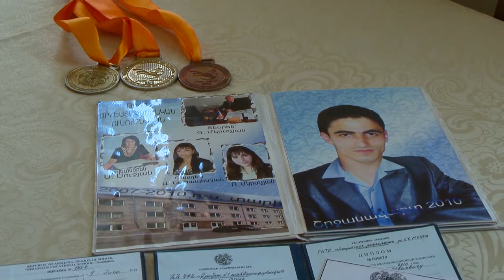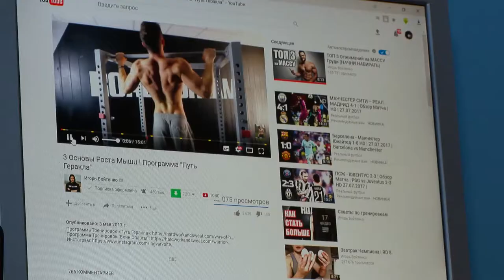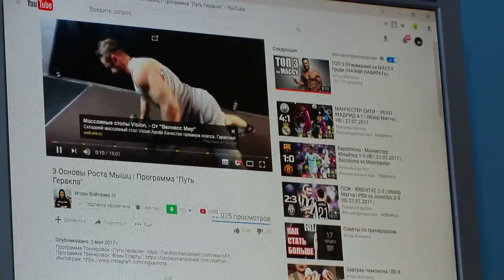Physical Disability Is No Match for this Champ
This is the incredible, heart-warming story of Artur Galstyan, a young resident of Gyumri, Armenia, who was born with brain damage as a result of a neonatal stroke. Doctors told Artur’s mother — whose two daughters were killed in the 1988 Spitak earthquake  — that he would be confined to a wheelchair all his life.

Yet despite the odds, and thanks to his extraordinary tenacity and faith in himself, Artur gradually overcame his physical impediments and became an accomplished weightlifter, winning three bronze medals at Armenia’s Disabled Sports Festival.

Artur and his family lived in a domik — a squalid hut that lacked even the most basic of amenities and human comforts. The Galstyans were among hundreds of low-income families in Gyumri that have remained stuck in such hovels ever since losing their homes to the 1988 earthquake. But in 2017, the Galstyans received a spectacular present: a renovated and fully furnished apartment in a good Gyumri neighborhood.

Meanwhile, as Artur couldn’t afford to buy proper exercise equipment, he practiced weightlifting by using home-made, improvised contraptions. All that changed, likewise in 2017, when he received a complete set of professional exercise equipment, as a gift from Hayastan All-Armenian Fund benefactor Armand Bulbulian.

Ever since moving into their apartment, Arthur has left his wheelchair behind and started walking with canes. By the summer of 2017, he had also put aside his left-hand cane, and begun to try to get rid of the right one as well.